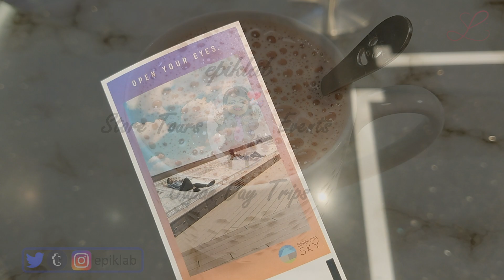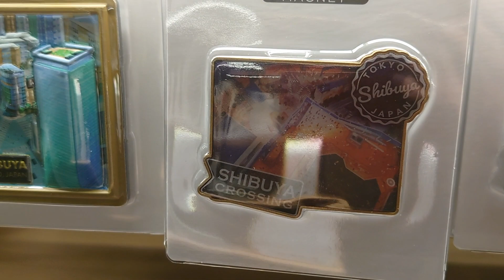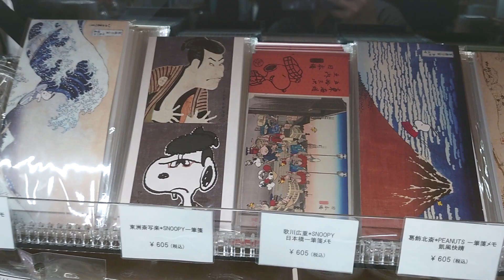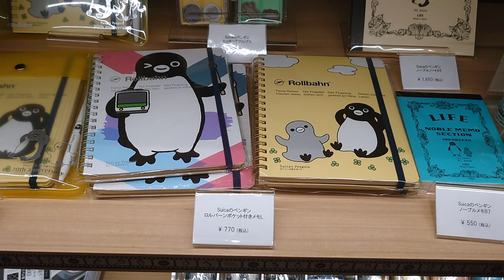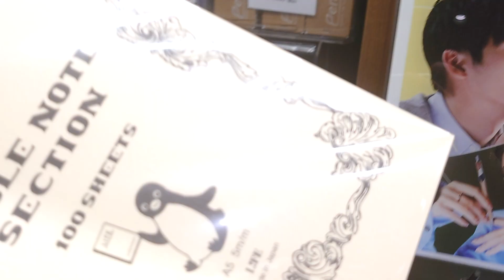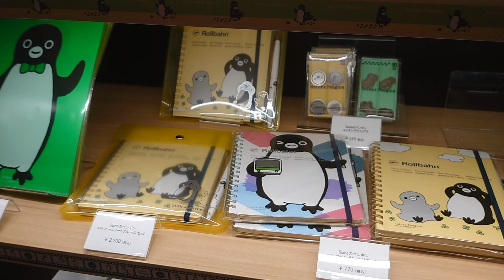Tokyo Travel Vlog: Shibuya Sky Store Tour スクランブルスクエアグッズ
After you enjoyed the breathtaking view from the rooftop of Shibuya Scramble Square called Shibuya Sky, you can go to the souvenir shop next.  There are many exclusive and limited items in the store. You can also get super cute Hachi goodies here.